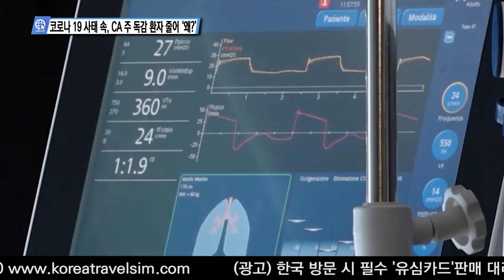코로나 19 사태 속, CA 주 독감 환자 줄어 ‘왜?’